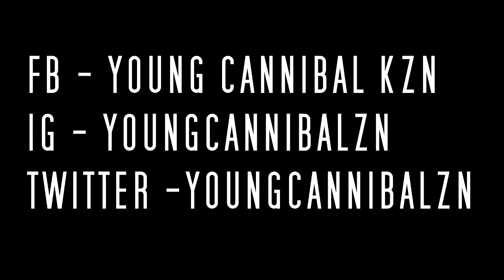VeeArtMediaVerses Episode 1 - Young Cannibal (Durban,South Africa)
Directed,Filmed & Edited by Siviwe Zincume

The views and opinions expressed in these videos are those of the artist(s) featured, and do not represent the views of VeeArtMedia